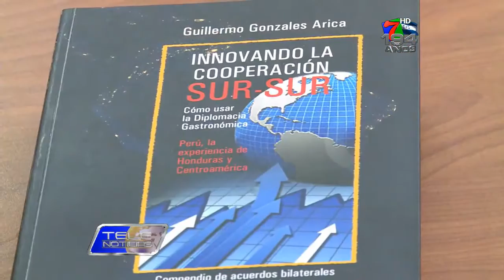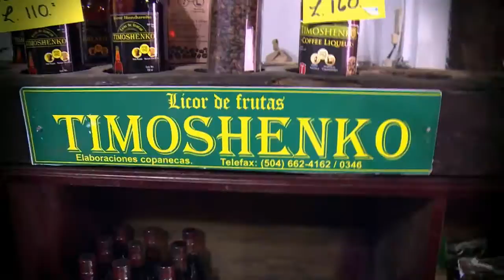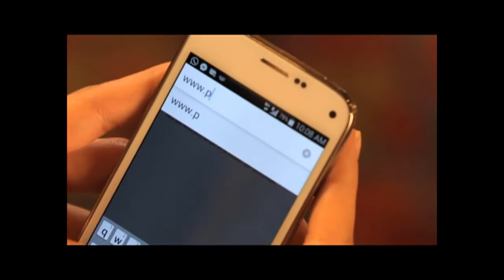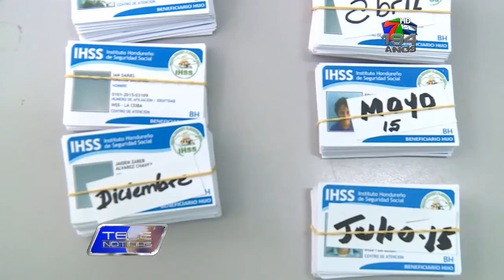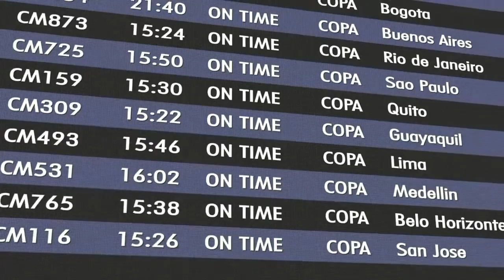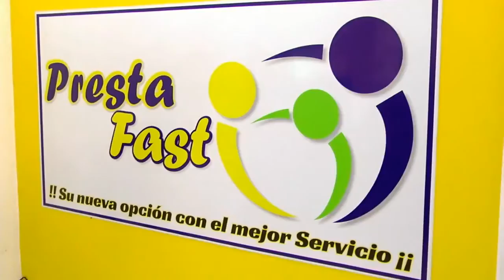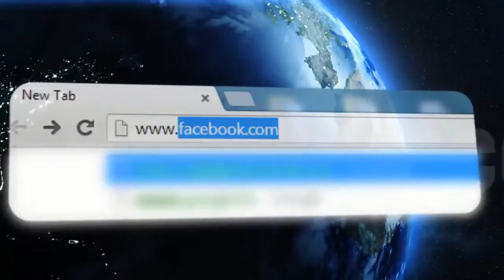PRESIDENTE COLPROSUMAH BUSCA LA REELECCIÓN